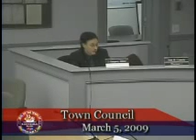Barnstable Council corrects its mistakes, omissions, while it asserts wrong interpretations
For the second time citizen John Julius tells the council it granted tax relief to the wrong property.  This time the council listens and corrects.  Julius also tells council it sanctions unlawful acts.  Councilor Farnham misstates the facts on the Kmart lease.